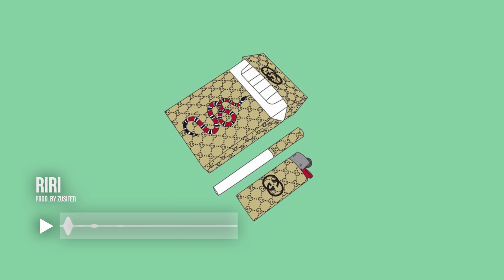[FREE] Playboi Carti x YBN Nahmir Type Beat 2018 - "RiRi" | Trap Instrumental 2018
Prod. Zusifer